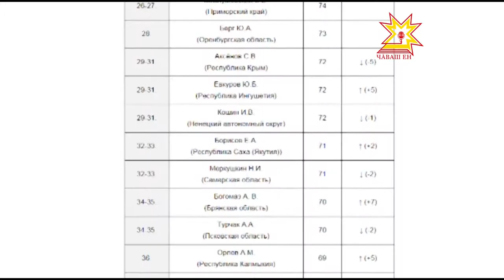«Глава в рейтинге»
Фонд развития  гражданского общества опубликовал очередной, десятый рейтинг эффективности глав регионов России.  Михаил Игнатьев  поднялся на 9 пунктов  и занял 37 место из 83. Руководители двух субъектов федерации Республики Коми и Иркутской области в данном исследовании не участвовали.